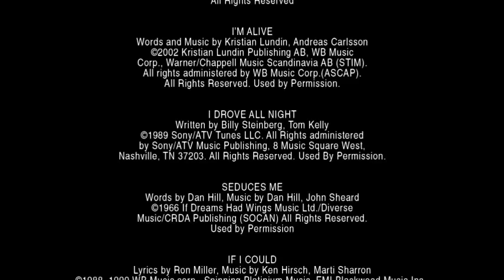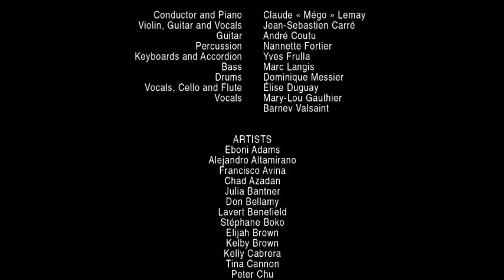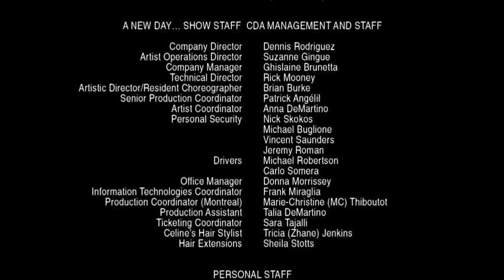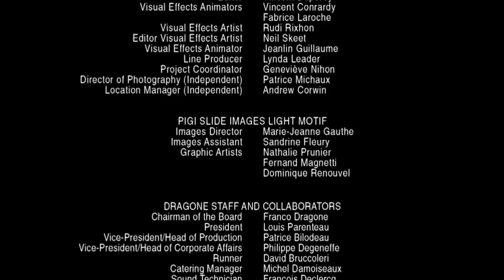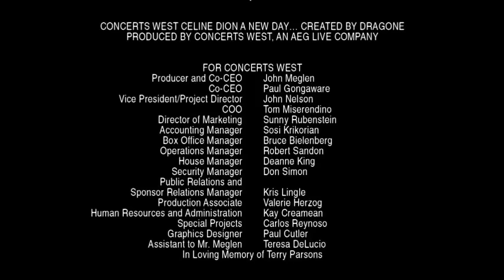Celine Dion - A New Day (2007) DVD |Live In Las Vegas | Full Concert | CDST L.U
Live in Las Vegas: A New Day... is the eighth home video by Canadian singer Celine Dion, released on DVD between 7–10 December 2007 in Europe, on 11 December 2007 in North America, on 15 December 2007 in Australia and on 19 December 2007 in Japan. It includes the record-breaking A New Day... show at Caesars Palace in Las Vegas, Nevada.The blu-ray edition was also released on 5 February 2008 in North America, and between 8–22 February 2008 in Europe. Live in Las Vegas: A New Day... topped the charts in the United States, United Kingdom, Canada, France, Belgium, Switzerland, Denmark, Netherlands, Estonia and New Zealand, and reached top ten elsewhere. It was commercially successful achieving 3× Diamond status in Canada, Diamond in France and Multi-Platinum, Platinum and Gold in other countries. It also became the 19th best selling DVD of 2008 in Brazil.

Hi Everyone This Is Céline Dion & Shania Twain L.U Subscribe For More Video Like This Albums You Can Send Your Request Albums In The Comment Section And Don't Forget To Like Share Comment Thank You Guys.